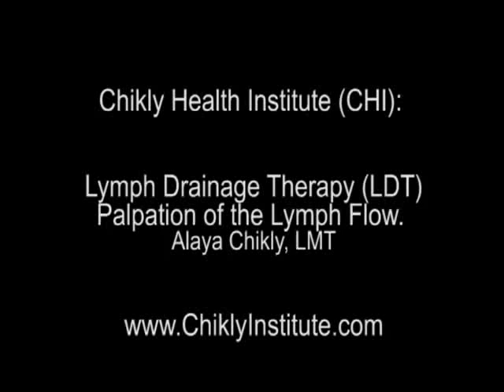Dr Chikly's Lymph Drainage Therapy (LDT): Manual Palpation of the Lymph Flow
Palpation of the Lymph Flow. Alaya Chikly, LMT

Lymph Drainage Therapy is an innovative hands-on method of lymphatic drainage developed by Bruno Chikly, MD, DO. It has been created out of his award-winning research on the lymphatic system consistent with recent scientific discoveries.
LDT is the first technique that enables practitioners to detect and palpate the specific rhythm, direction, depth and quality of the lymph flow anywhere in the body. With these skills, practitioners can practice Manual Lymphatic Mapping (MLM) of the lymphatic vessels. With developed listening skills LDT practitioners are able to use their hands to assess and enhance overall circulation as well as determine the best alternate pathways for draining stagnant body fluid (lymph, interstitial, synovial fluid, etc...).
Lymph Drainage Therapy has been taught for more than 13 years to about 10,000 therapists throughout the world.
LDT is a gentle technique that works through the body's interstitial and lymphatic system to activate the body liquid circulation and stimulate the functioning of the immune and parasympathetic nervous systems.
Advanced LDT practitioners develop the skill to perceive and respond to the body's innate ability to heal itself. The practitioner can then reroute the lymph by following the subtle indications given by the body enhancing the healing process. This eliminates mental mistakes in assuming we know what the body needs and therefore enforcing pathways that are not optimal. Honoring the intelligence of the body ensures deeper and long lasting results.
Advanced practitioners are taught how to "map" the lymphatic pathways with their hands (Manual Lymphatic Mapping -- MLM) as well as to assess the client before, during and after the session. They also discover how to identify precise areas of the body where there is fluid stagnation or fibrosis, and then find the most appropriate pathways for drainage.
Trained students learn how to work with mucosa, muscles, fascia, tendons, periosteum, most viscera, chambers of the eyes, dura, pia, interstitial, synovial fluid, and blood vessels.
LDT also includes advanced techniques such as Lympho-Fascia Release (LFR) to simultaneously release lesions in the fascia and fluid of the body. These techniques can be applied to viscera, ligaments, tendons, trigger points or fascia in the body
Another branch of LDT will use specific techniques for the synovial fluid to release joints in the body, including articulations rarely addressed such as the embryological articulations (FAR).